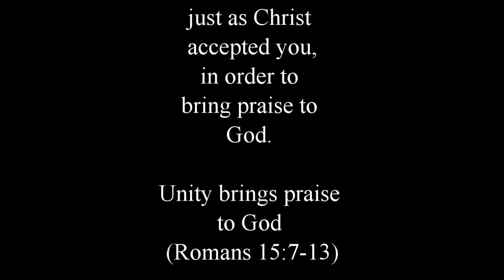7-8-16 Mt. Enon Baptist Church Pastor